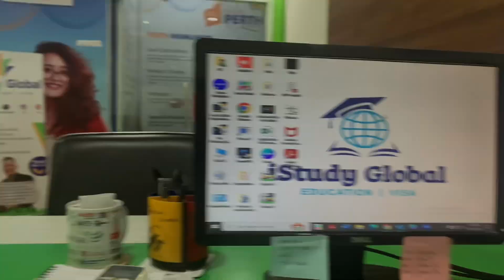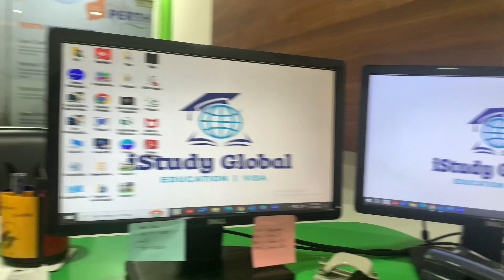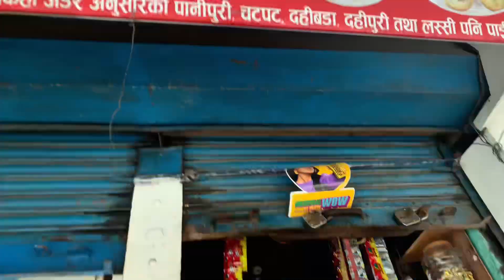Random Vlog | Office | Panipuri with colleagues | Cooking ❤️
Hello guys,
This is just a random video of a day in my life more like a come back video as it has been almost a year and half since I last posted. I hope you guys will once again love and support me.